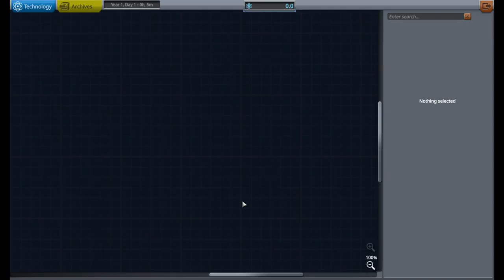KSP Tutorials Episode 1: The Basics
First episode in the KSP Tutorials series! Sorry for my terrible mic quality.